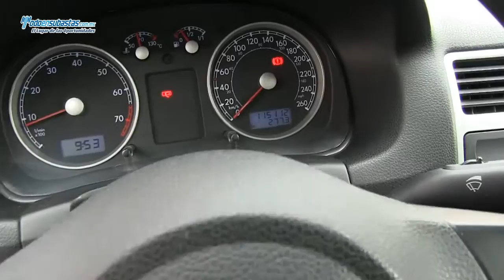Volkswagen Jetta Clasico Sport Climatronic Bluetooth B/A CD Piel / 2011